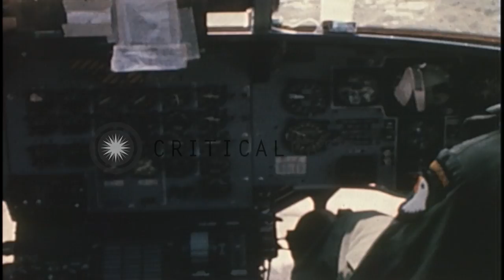Firing platform is attached to a CH-47 helicopter in Vietnam HD Stock Footage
Firing platform is attached to a CH-47 helicopter in Vietnam

Ground scenes and hook from hatch of a hovering CH-47 helicopter are seen. Hook is taken by a hand and a firing platform is attached to it. A firing platform in paddy field is seen from a CH-47. Vehicles are parked at a base. US Army 101st Airborne Pilot at the control panel of the helicopter. Location: Vietnam. Date: February 25, 1969.

57,000+ broadcast-quality historic clips for immediate download.